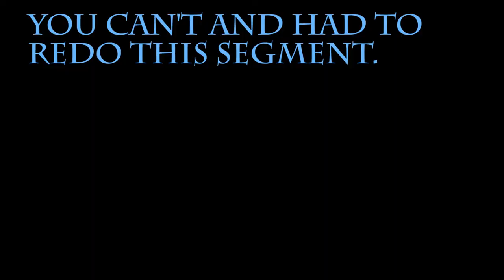Blue Plays: Hyrule Warriors Mission 11 - Collecting Heart Items and Skulltulas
This took FOREVER to record and edit.